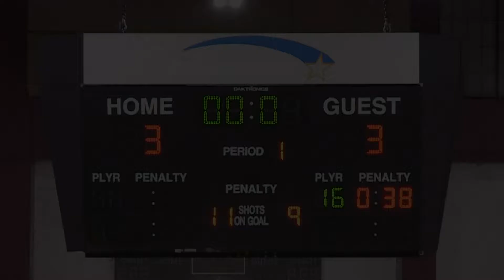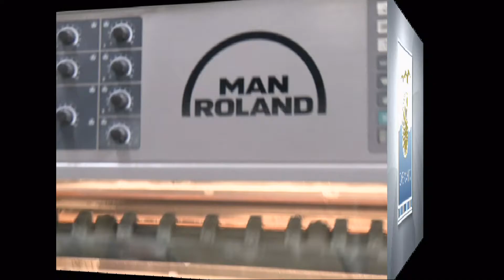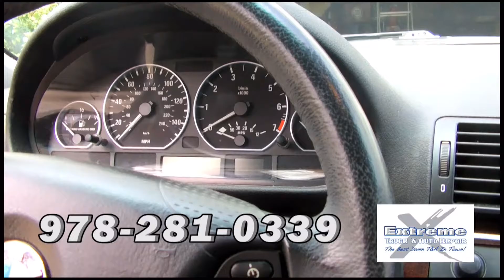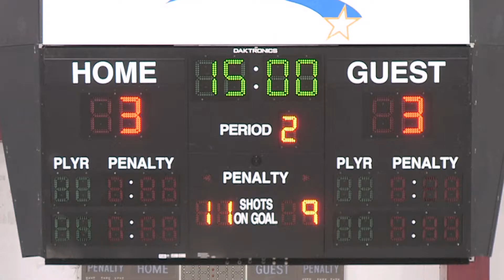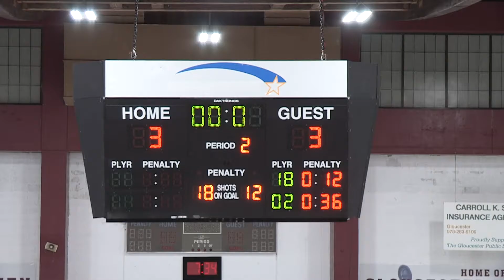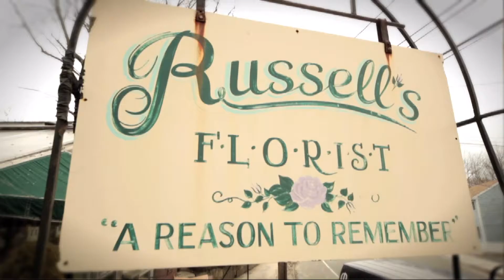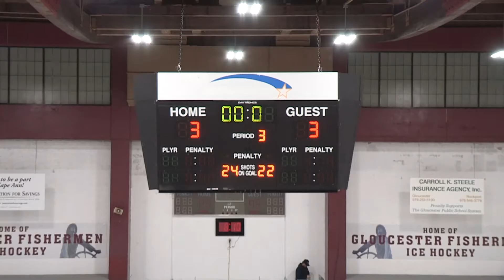GHSvLYNNhockey1 25 17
Gloucester vs Lynn Boys Hockey - January 25, 2017